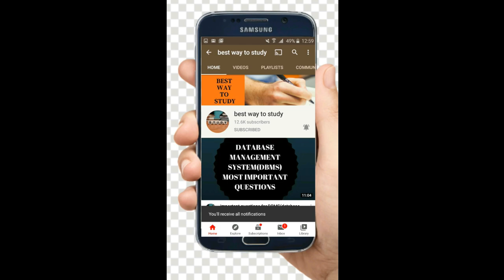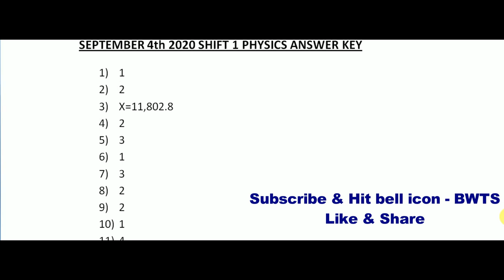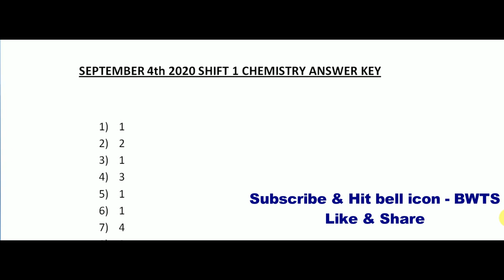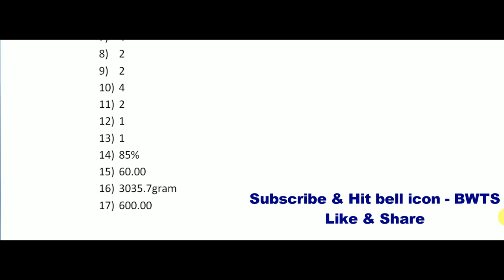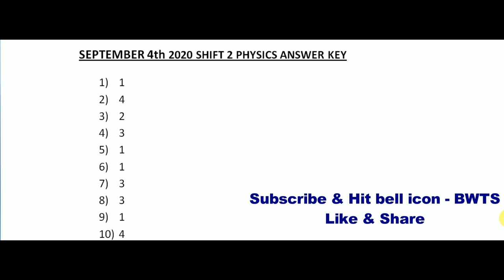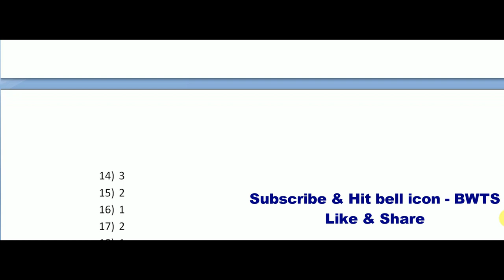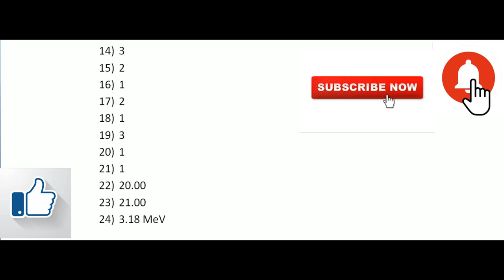JEE MAINS SEPTEMBER 4th 2020 - SHIFT 1 & 2 ANSWER KEY || BEST WAY TO STUDY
JEE Mains 2020 answer key 4 sep shift 1 |chemistry| jee mains 2020 question paper | check your marks

1. jee mains 2020 question paper
2. jee mains 2020 question paper september
3. jee mains 2020 question paper maths
4. jee mains 2020 question paper
5. jee mains 2020 question paper solutions
6. jee mains 2020 question paper solving 4th sep 2020 shift-2
7. jee mains 2020 question paper 4 sep shift 2
8. jee mains 2020 paper analysis
9. jee mains 2020 september question paper
10. jee mains 2020 september paper analysis

jee
jee 2020
jee main
jee advanced
2020 jee mains
jee advanced 2020
wbjee
wbjee 2020
jee preparation
jee live daily
iit jee
jee exam
jee marks
iit preparation